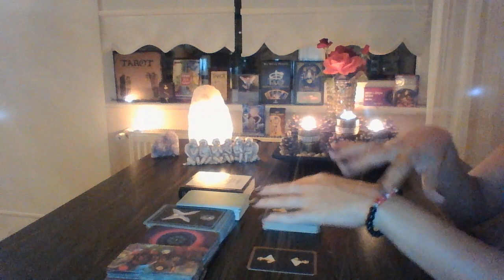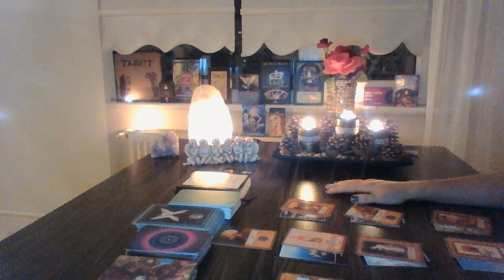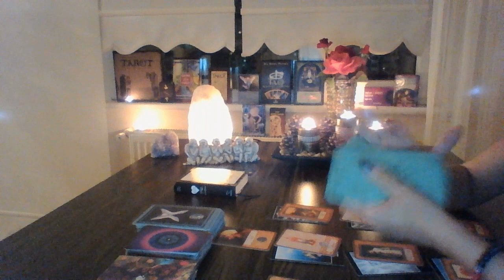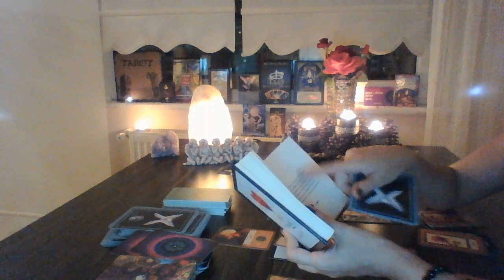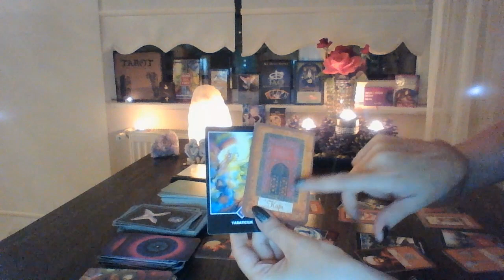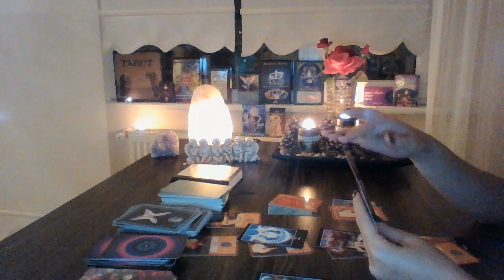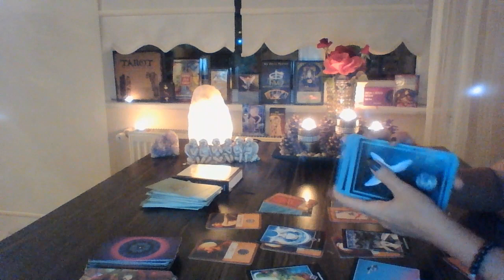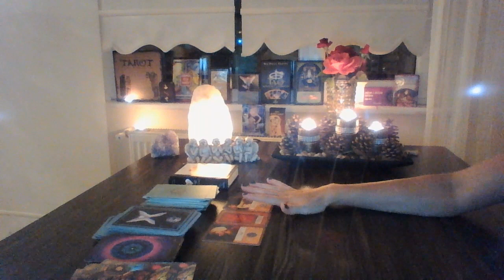❤❤ ERİL VE DİŞİL AÇILIMI GÜNDEM NE ??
İNSTAGRAM .